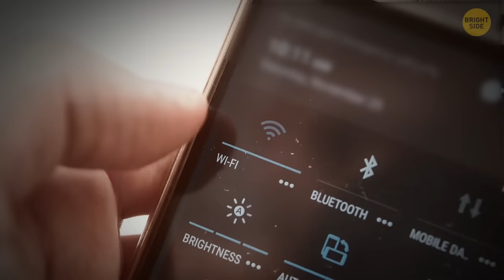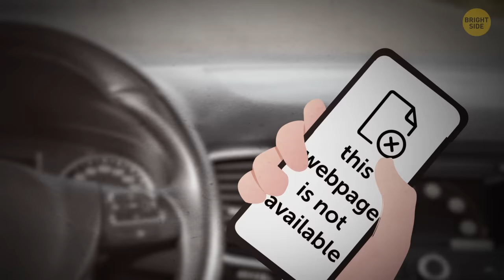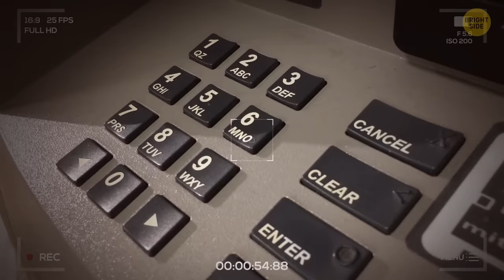Touch Your Mirror to Know If Someone's Watching You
In modern world we're surrounded by cameras everywhere: on our laptops, in our smartphones, even in the mirrors in hotels. Wait, in the mirrors? Yup, know these life hacks, so nobody can watch you through hidden cameras. There's a way to know if the mirror you're looking at is real or fake and someone has installed a hidden camera inside it...

I'm also gonna teach you how to be extra careful in public places and which things can serve as surveillance objects. Be especially attentive when you're dealing with an ATM and don't connect to unknown Wi-Fi spots in public places. What else? Here's a guide on how to stay safe and detect right away if somebody’s watching you.

TIMESTAMPS
Bathroom mirror 00:00
Countryhouse 01:00
Video cameras 01:30
Something creepy 01:50
Fake mirror 02:00
Secret room 02:35
The key doesn't fit 03:00
Common cliché 04:20
Digital security 05:30
Air vent 06:15
The webpage removed 07:10
Road cameras 08:30